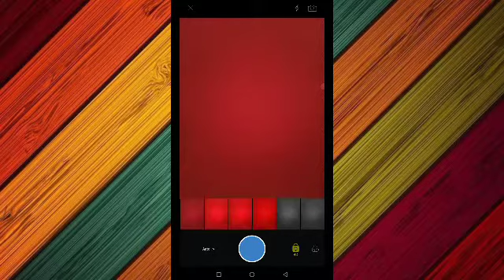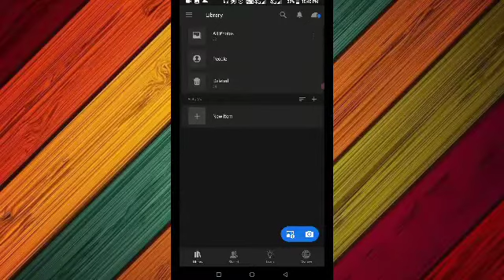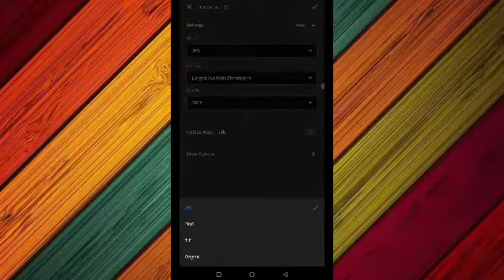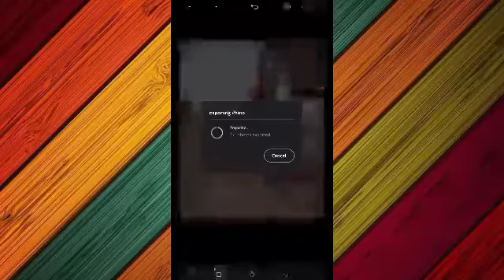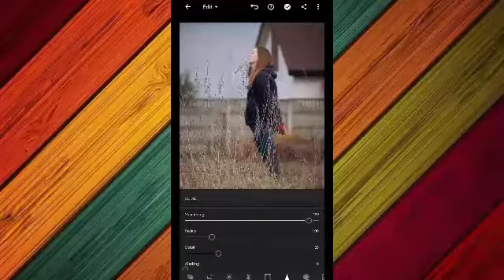Top 10 Lightroom Mobile SECRET Tricks | Lightroom Editing Tricks For Android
MY GEARS:🎬

MATERIALS:🛠

JOIN MY

keep Loving
Keep Supporting